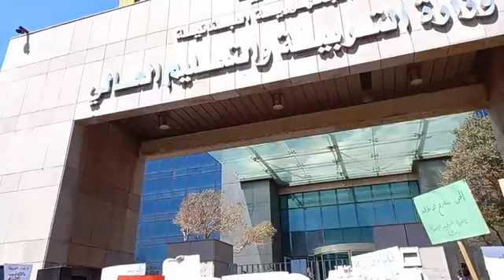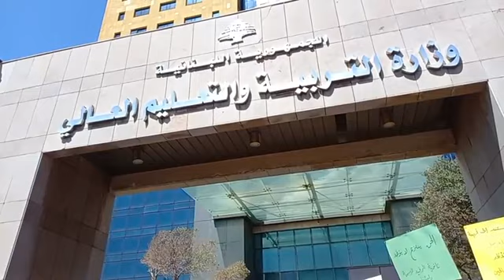من إضراب إلى عطلة.. المعلمون لن يرجعوا إلى التعليم